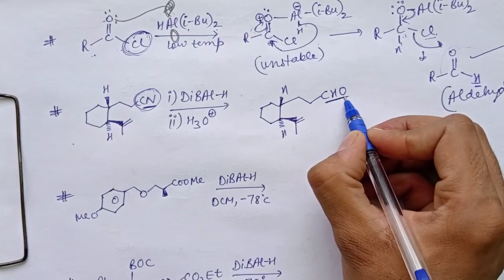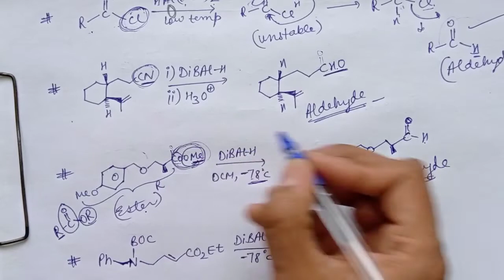DIBAL-H Reagent with Tips and Tricks | Reducing agent | Wow science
DIBAL-H Reagent
DIBAL-H Reducing agent
DIBAL-H Reduction
DIBAL-H Reaction